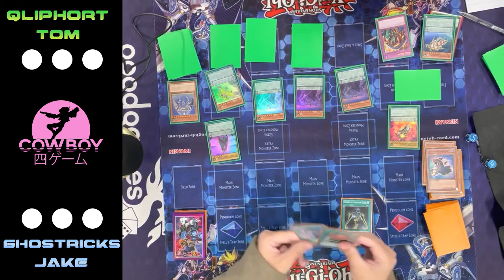Ghostricks vs Qliphorts - 2015 Format Throwback Tournament Round 2